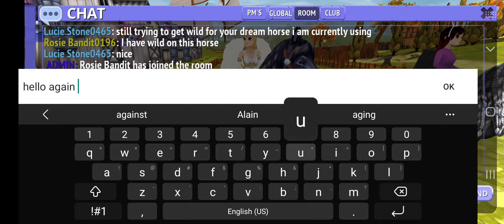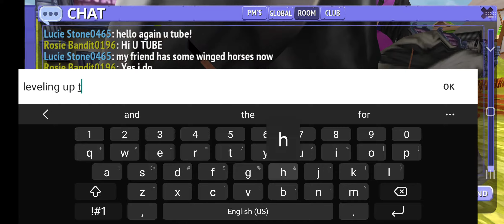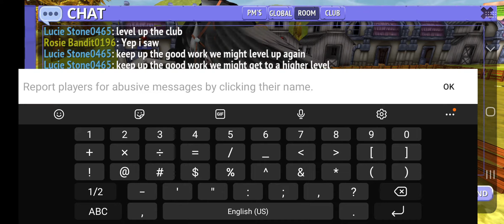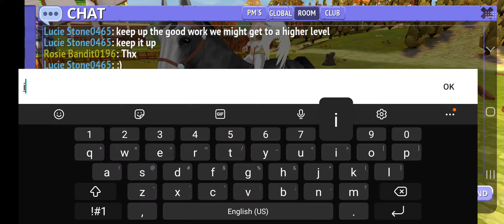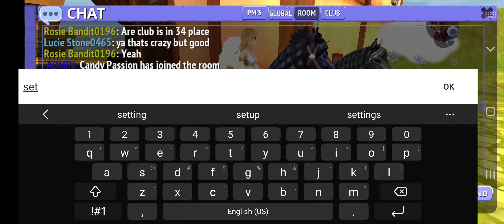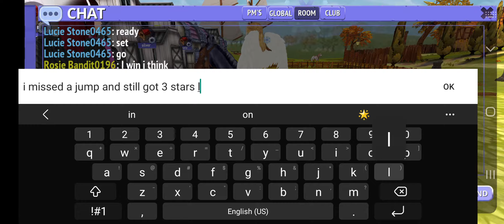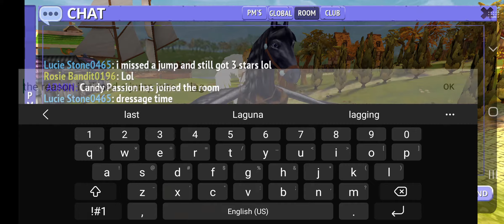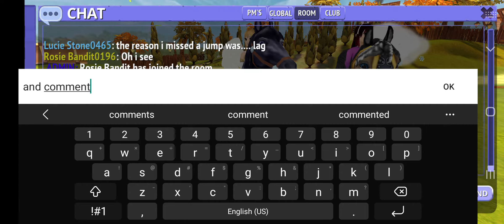chillin with best friends